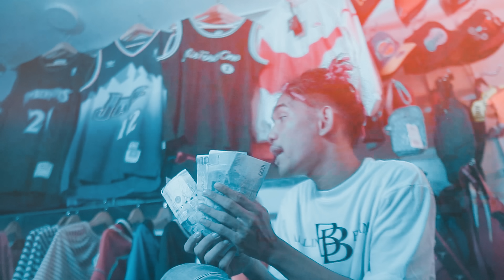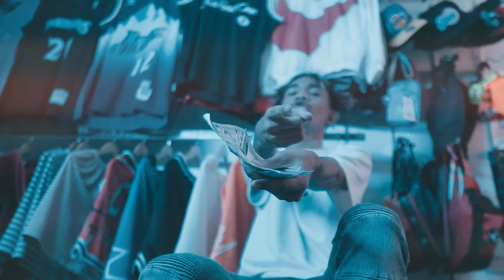ENZO MF - BANDO feat. Nateman (Official Music Video)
Executive Producer : Agaron / Kokin Kingpins
Directed by : JFXVISUALS / Jomar Francis
Mixed & Mastered : Realest Cram

DOPEST / KEN COLE
KOKIN KINGPINS / AGARON
VL IPHIOS